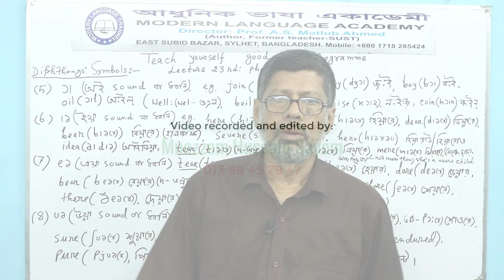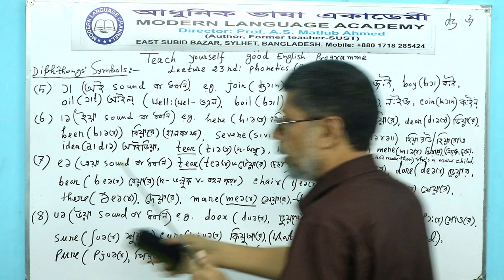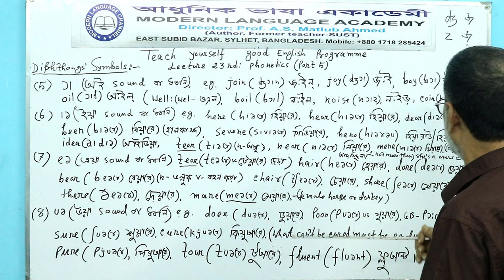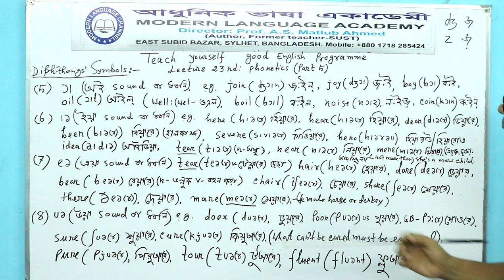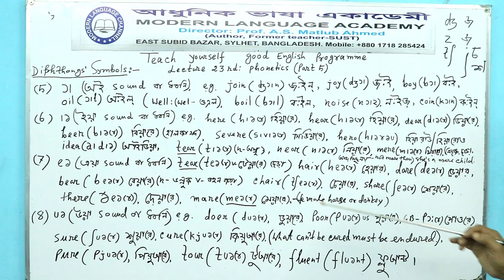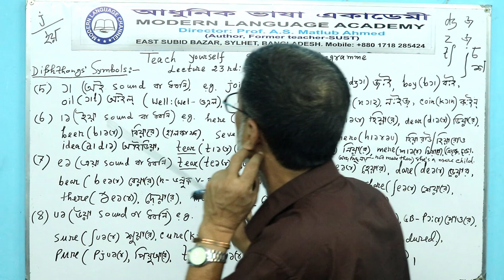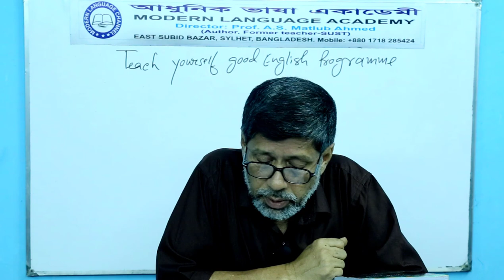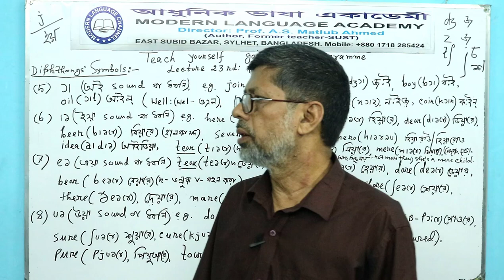Teach yourself good English : English Phonetics (Part-5)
Welcome to our program 'Teach Yourself Good English' from Modern Language Academy, East Subid Bazar, Sylhet, Bangldesh. Today we'll learn about Present Indefinite Tense. Professor A S Matlub Ahmad, Ex. teacher of Shahjalal University of Science and Technology will teach us in this program.